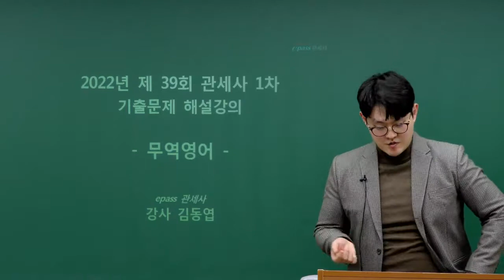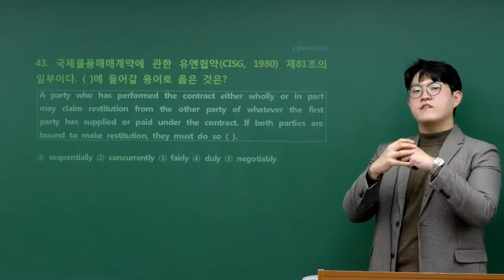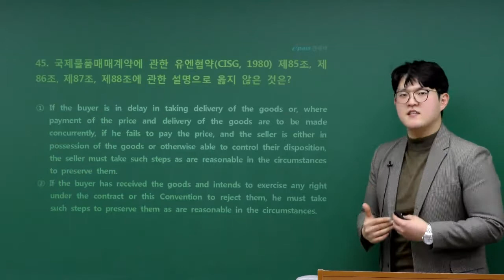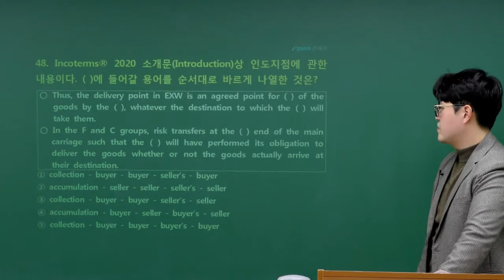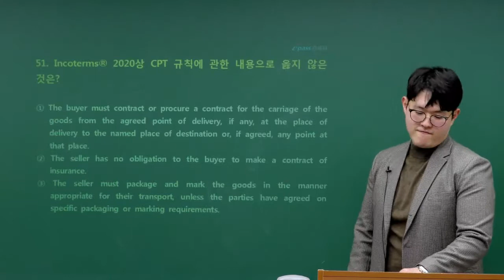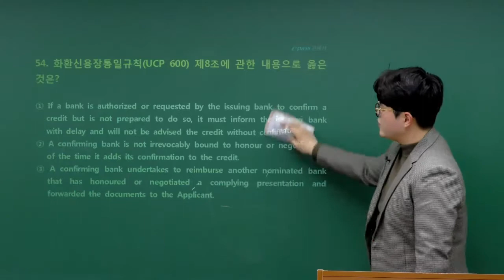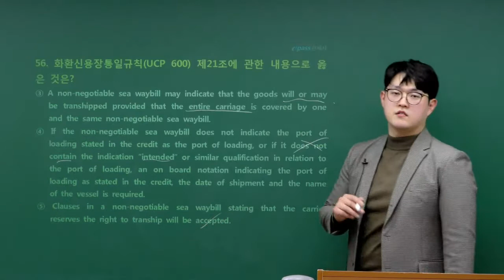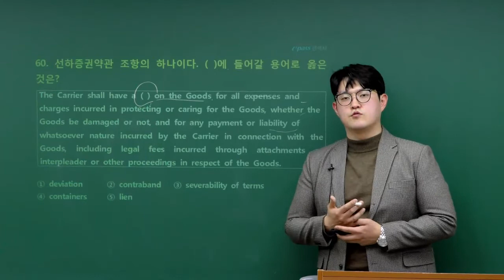무역영어 39회 기출해설(1)_김동엽관세사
2022년 39회 관세사 1차 무역영어 기출문제 해설 강의(Q41~60)

이패스관세사의 김동엽 관세사의 명쾌한 해설 강의
관세사 합격으로 가는 필수 강의

합격의 완성은 이패스관세사에서~